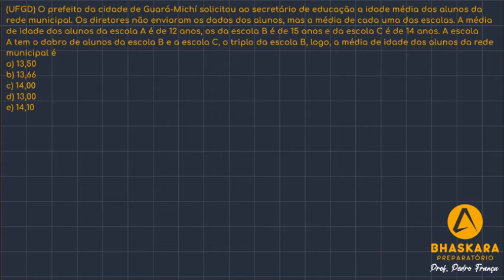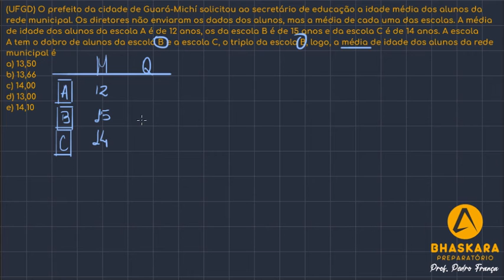(UFGD) O prefeito da cidade de Guará-Michí solicitou ao secretário de educação a idade média dos...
(UFGD) O prefeito da cidade de Guará-Michí solicitou ao secretário de educação a idade média dos alunos da rede municipal. Os diretores não enviaram os dados dos alunos, mas a média de cada uma das escolas. A média de idade dos alunos da escola A é de 12 anos, os da escola B é de 15 anos e da escola C é de 14 anos. A escola A tem o dobro de alunos da escola B e a escola C, o triplo da escola B, logo, a média de idade dos alunos da rede municipal é
a) 13,50
b) 13,66
c) 14,00
d) 13,00
e) 14,10

BHASKARA PREPARATÓRIO | Prof. Pedro França